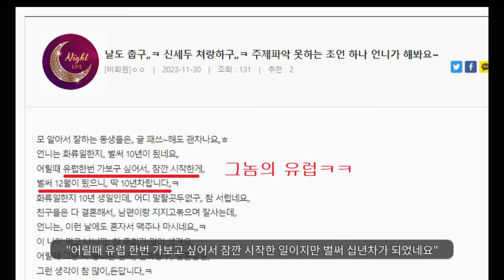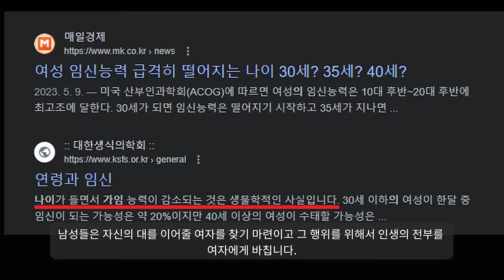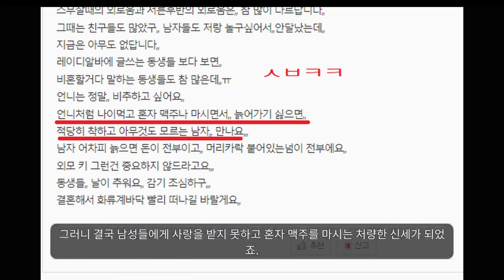비혼을 결심한 30대 후반 와인녀의 후회..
비혼주의의 최후